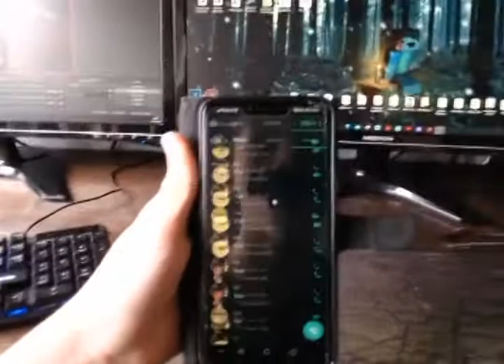Interstellar MEME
MEMEMEMEMEMEMEMEMEMEMR